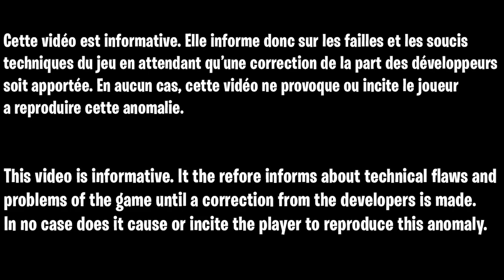GLITCH XP FORTNITE SAISON 3 RAPIDE ET FACILE, COMMENT GAGNER DES XP FACILEMENT & RAPIDEMENT FORTNITE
▬▬▬▬▬▬▬ • BIENVENUE 😍 • ▬▬▬▬▬▬▬

▬▬▬▬▬▬▬ • PARTENAIRES 💪 • ▬▬▬▬▬▬▬

👉StealthGamer:
"SOISCOOLMEC"
"STRIKESOISCOOL"

TikTok "SoisCoolMecYTB"
👻Snapchat "soiscoolmec"

.▬▬▬▬▬▬▬ • TOP DON 💰 • ▬▬▬▬▬▬▬

▬▬▬▬▬▬▬ • MUSIQUE OUTRO 🎵 • ▬▬▬▬▬▬▬